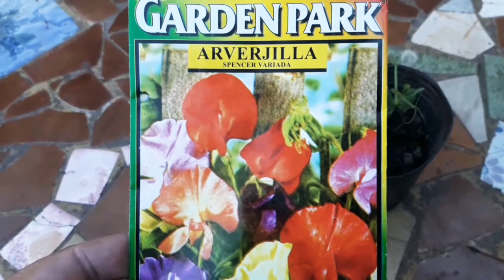Como germinar y sembrar arvejas.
En este video les mostramos como germinamos arvejas y luego las sembramos en macetas. También les mostramos una planta floral llamada arvejilla.
Pueden seguirnos tambien en Instagram.